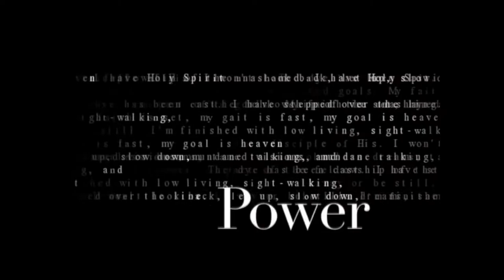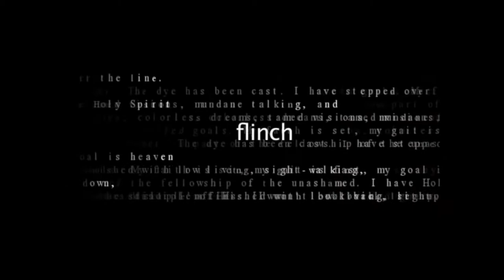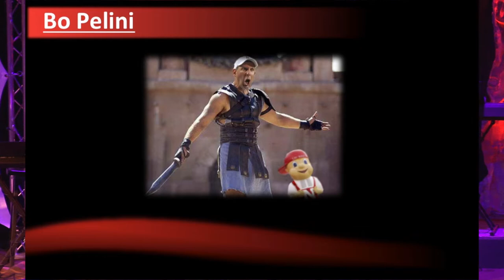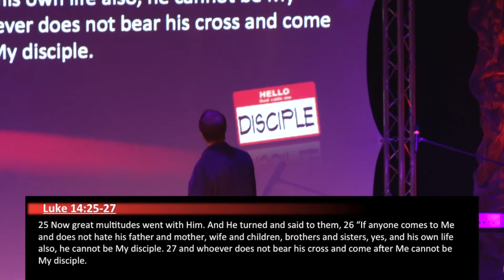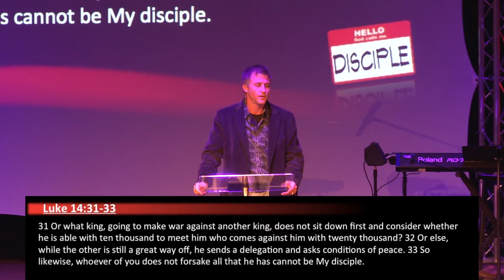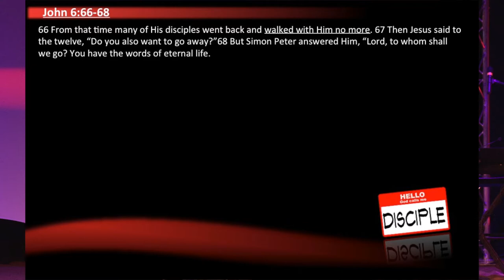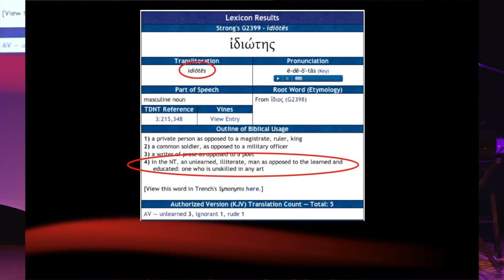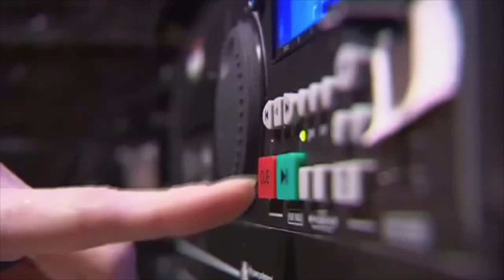God Calls Me: Disciple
Sunday, March 4, 2012.  Part 5 in the "God Calls Me:" series.